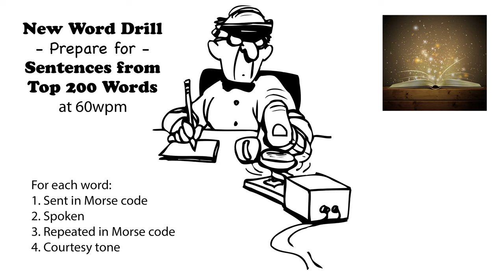Sentences from Top 200 Words - New Word Drill - 60wpm